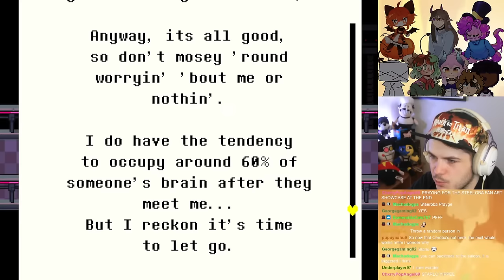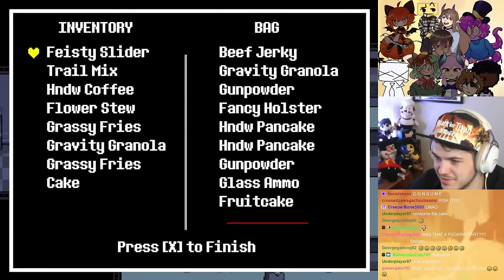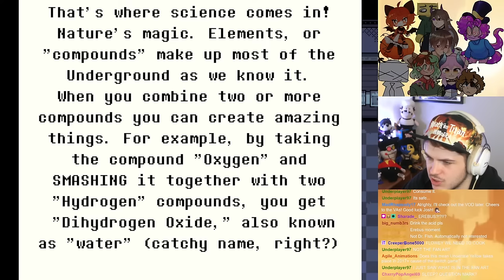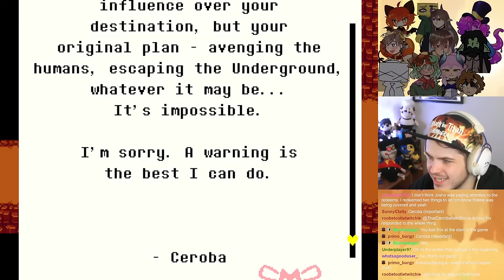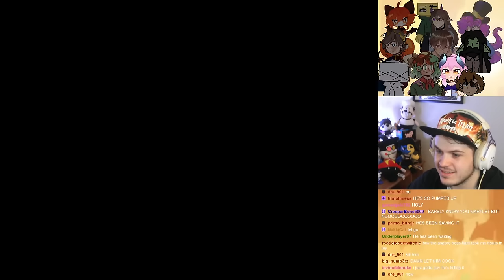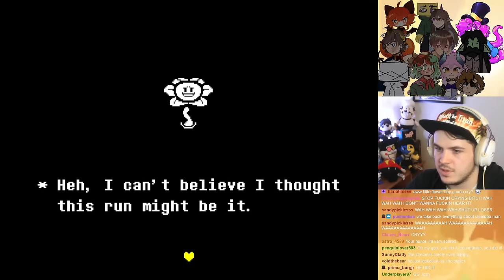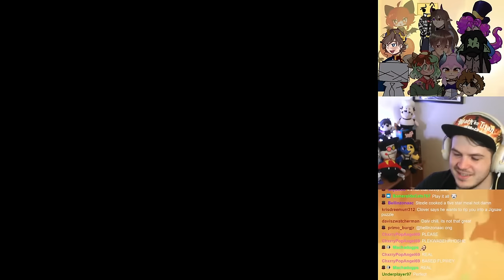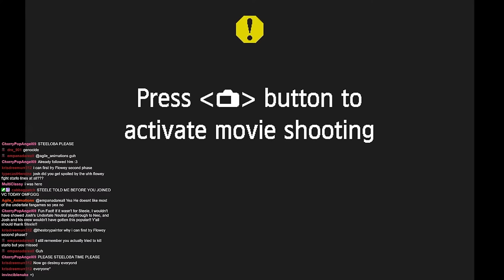VOICE ACTORS Play UNDERTALE YELLOW: Neutral Route! (Part 4 FINALE)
VOICE ACTORS:
MrSteeletrap
Bagel_Queen
SpookyChi
JosephTheTeakettle
FizzySoda
HandfulJake
GhostieSaysBoo
MustrdBucket
Rocketplaz
FishFishington
Meta64
Sharade_
RheyaHeart